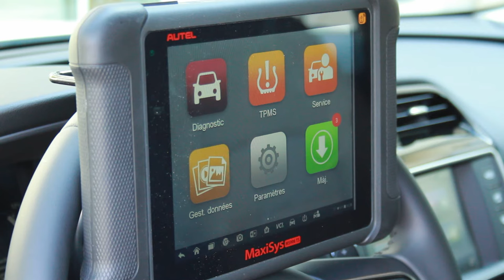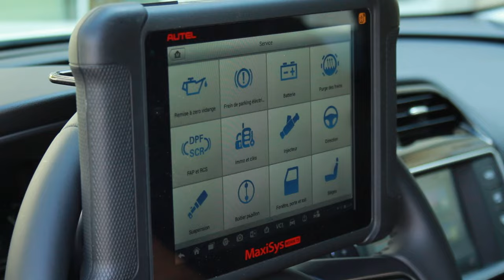Fonctions de service disponible avec nos outils MX808 | DS808 | MS906 | MS908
La puissance n'est rien sans compréhension. Pour cela AUTEL s'emploie dans tous ses outils à simplifier au maximum les procédures.

Surtout dans les fonctions de service qui sont des manipulations courantes dans les ateliers et représentent prêt de 80% des interventions.

Je ne compte plus les démonstrations ou il ne m'a pas fallut moins de 15 secondes pour éteindre un voyant de vidange, réinitialisation FAP ou toutes autres fonctions de service quand les garagistes ou commerciaux avec d'autres outils concurrents perdaient entre 5 et 10 minutes en moyennes et je ne comptabilise pas les fois ou les fonctions n'ont même pas été trouvées par le garagiste dans son outil.

Comme vous le voyez sur cette vidéo là aussi AUTEL rend obsolète tous les outils concurrents.
Tous les possesseurs d'outils AUTEL vous le diront plus de perte de temps pour rechercher une fonctions de service tout est centralisé dans la rubrique service quelque soit le véhicule connecté derrière.

Faites le compte 10 véhicules par jour 10 mn perdu soit  100mn en moyenne !!!
Avec un diag AUTEL 10 véhicules 15 secondes perdu soit 150 secondes

Le ratio n'est pas le même ;-)

Concerne: MX808 à 575€ HT, la DS808 à 825€ HT, la MS906 BT à 1833€ HT, la MS906 TS /MS908 PRO/ELITE à 3190€ HT sur + de 120 marques de véhicules